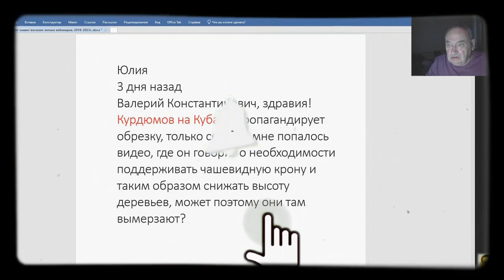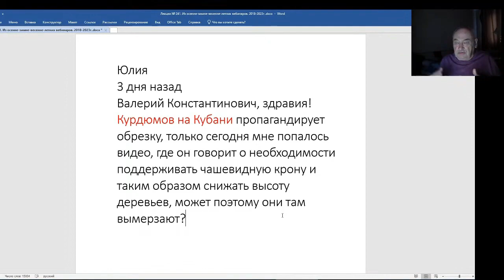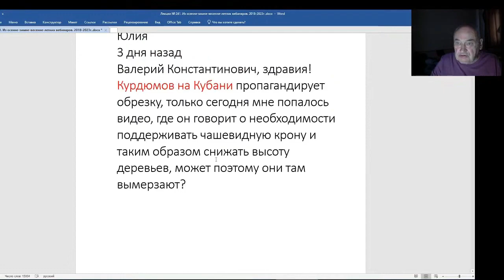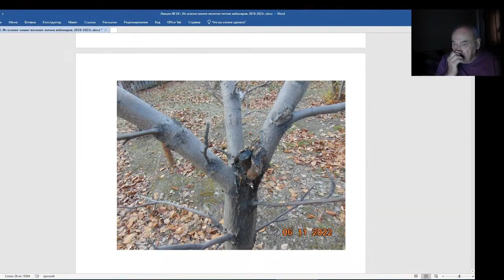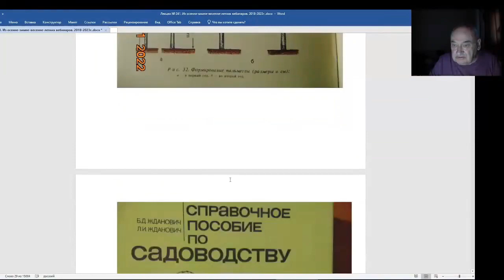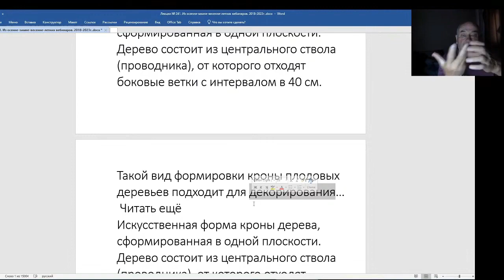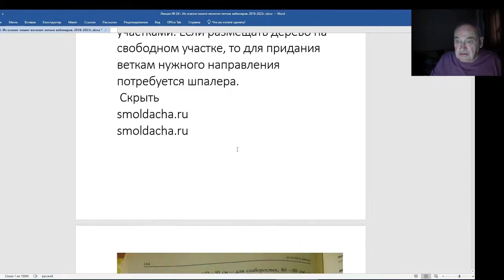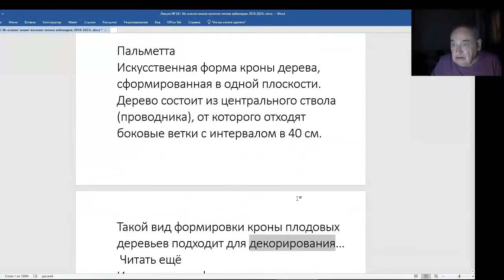Железов Валерий. Вебинар 241. ч. 4. О вреде пропагадируемых формах кроны.